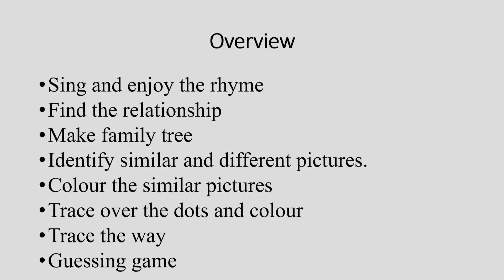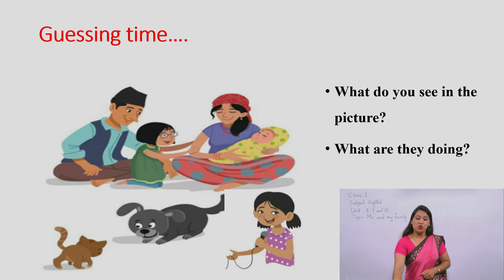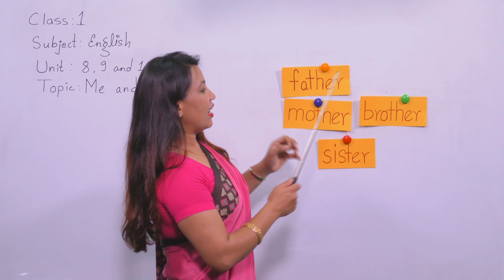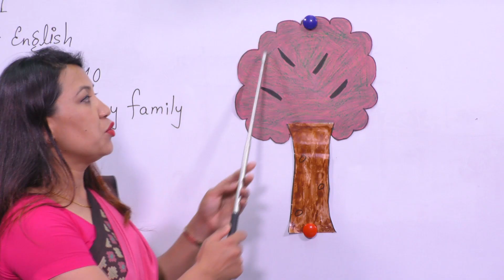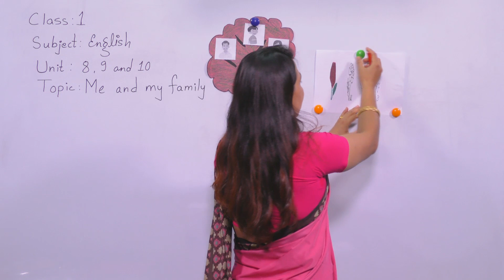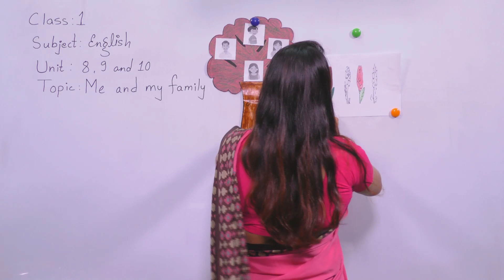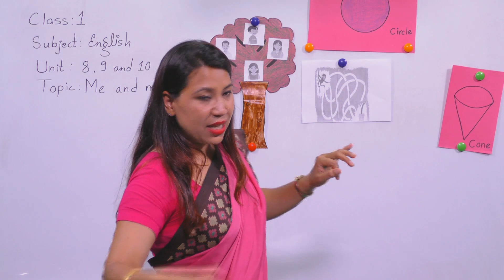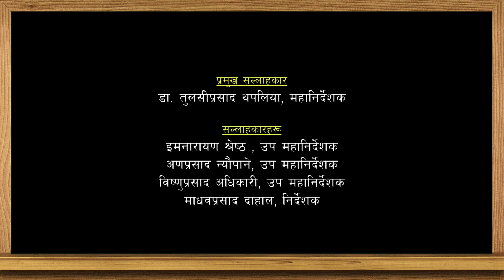5. Class 1।English । Unit 8,9 and 10 । Me and My Family